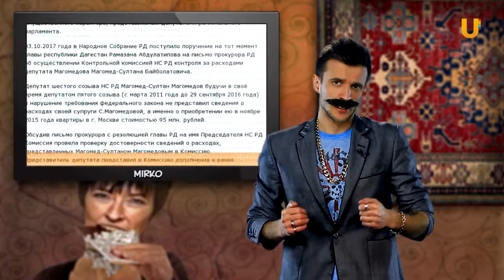Из России с любовью. Как шоколадки разрушили карьеру вице премьера Швеции Моны Салин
История карьерного падения вице-премьера Швеции Моны СалИн. Как пара шоколадок может испортить репутацию знает Мирко Здравич. Смотрите “Из России с любовью”.